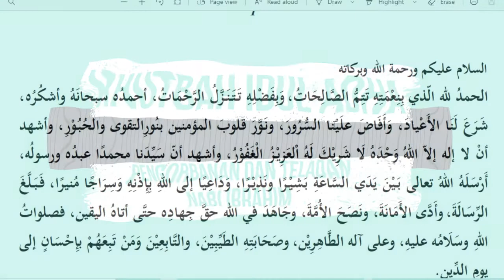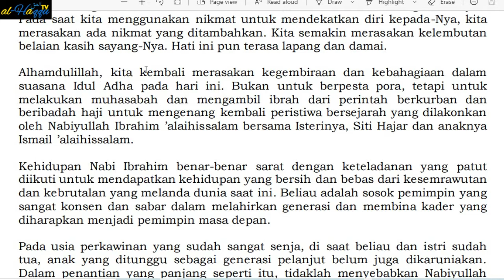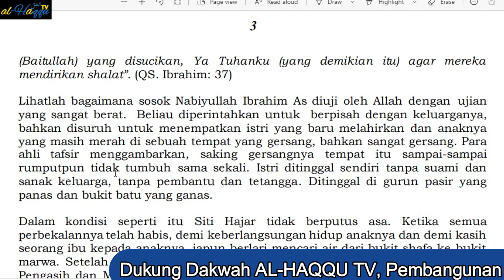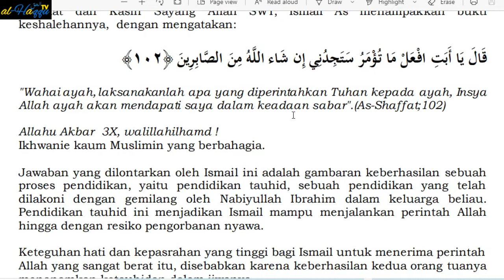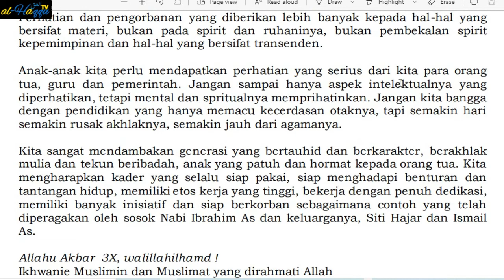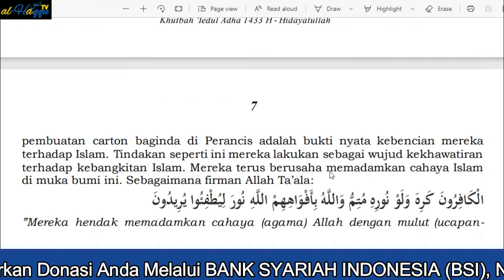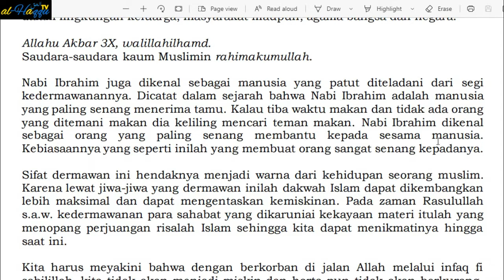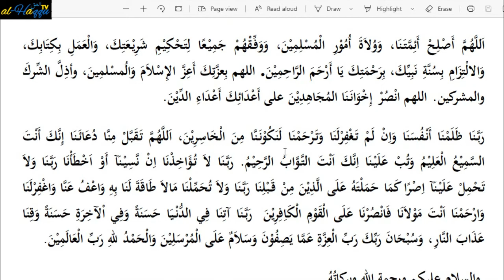AUDIOBOOK I KHUTBAH IDUL ADHA I PENGORBANAN DAN TELADAN NABI IBRAHIM عليه السلام